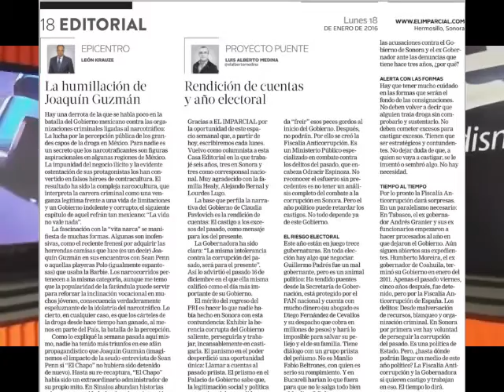Luis Alberto Medina Columna Proyecto Puente en el Imparcial